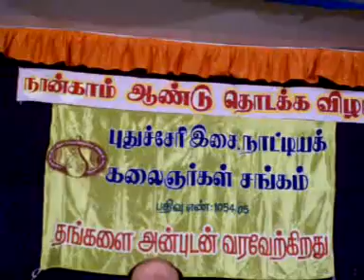Bhairavi ( carnatic ) Raga : Dr.Vellore A.R.Srinivasan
Srinivasan is presently working as a senior faculty member in Biochemistry at a Medical College in Pondicherry, India..In this clipping violin accompaniment has been provided by Ms. Coimbatore S.Usha, a senior violinist working with All India Radio, Pondicherry & disciple of Sangeetha Kalanidhi M.Chandrasekharan